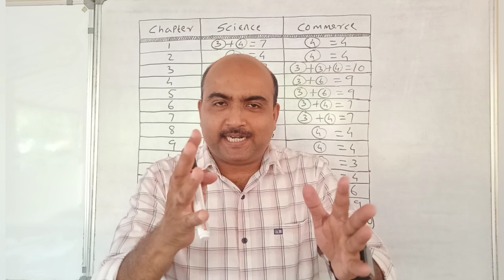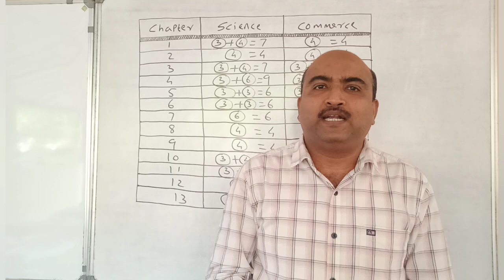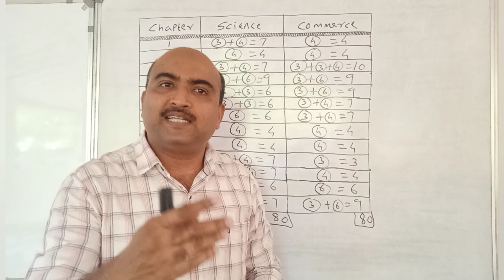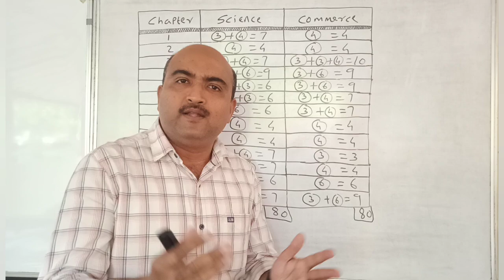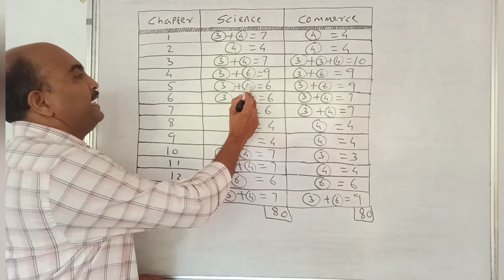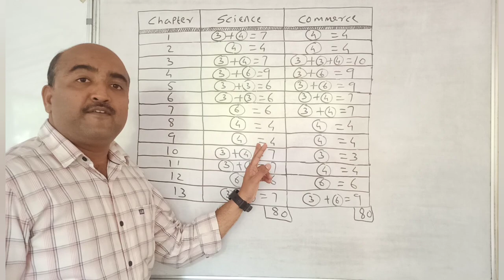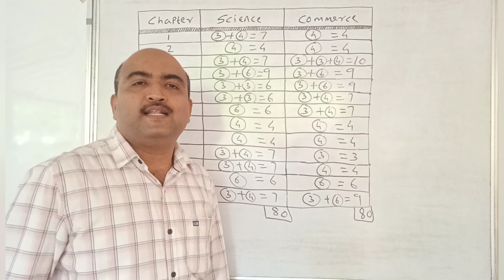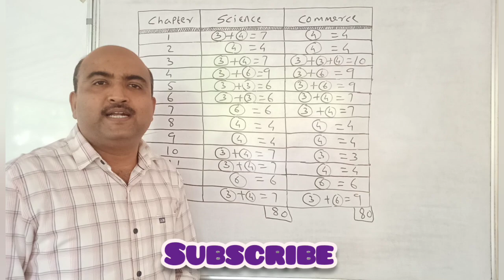+2 MATHEMATICS//EXAMINATION SPECIAL//A + JUST IN 6 HOURS//WHAT TO STUDY?//TIPS AND TRICKS 👍🏻